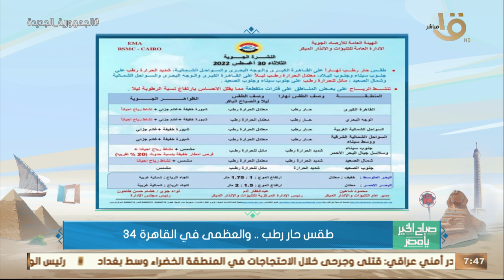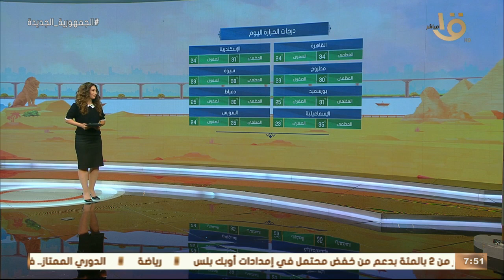الأرصاد: أجواء صيفية معتدلة وتحسن في الحالة الجوية على مختلف الأنحاء.. وبيان بدرجات الحرارة المتوقعة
صباح الخير يا مصر | الأرصاد: أجواء صيفية معتدلة وتحسن في الحالة الجوية على مختلف الأنحاء.. وبيان بدرجات الحرارة المتوقعة اليوم